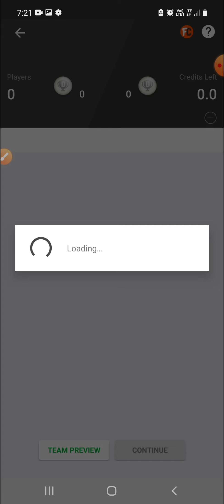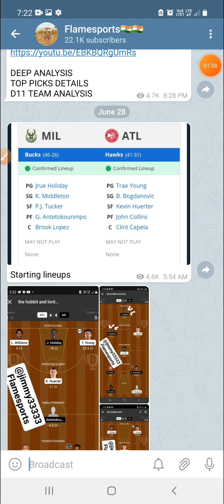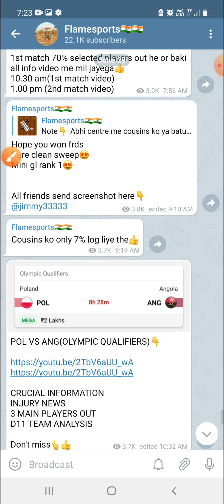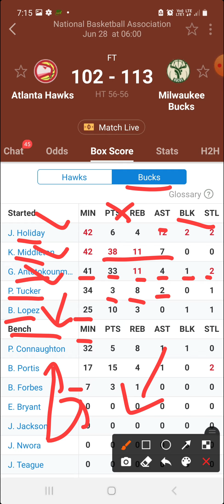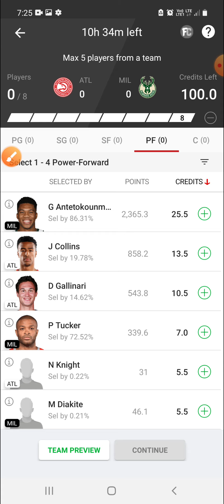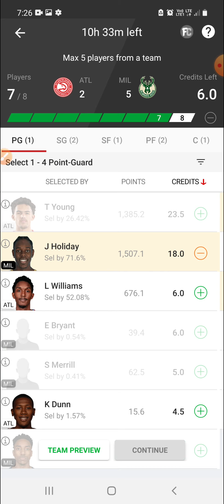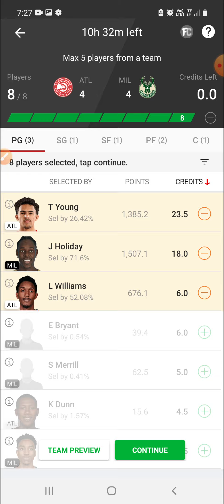ATL VS MIL | ATL VS MIL DREAM11 | NBA | ATL VS MIL DREAM11 TEAM PREDICTION